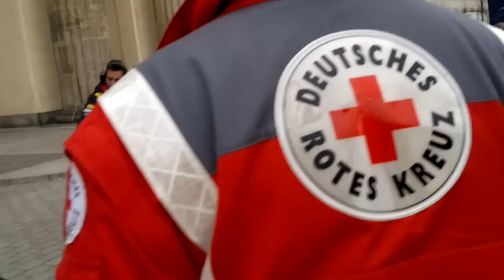Sebastian Vettels Formel-1-Weltmeister Red Bull Siegesfeier Donots